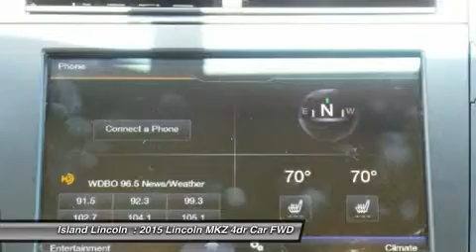2015 Lincoln MKZ P20467A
2015 LINCOLN MKZ Merritt Island, FL
Stock# P20467A

Island Lincoln
1850 East Merritt Island Cswy

2015 Lincoln Premier Certified Lincoln MKZ! Purchased Here New and Just Traded Back to us on a Lincoln MKS! Only 1800 1-Owner Miles! Save Thousands From New! Own, Drive, and Savbe, Knowing You are Covered by a Comprehensive, Factory Backed Warranty Up to 100,000 Miles! Vehicle History Report on Request